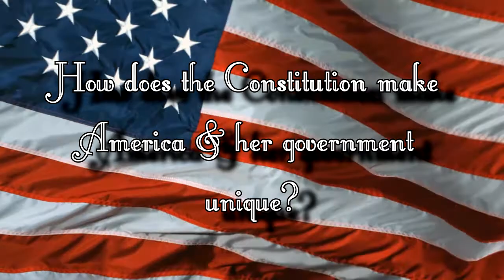How The Constitution Makes America Unique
Constituting America's We The Future Contest Essay Winners speak on how the Constitution makes America and her government both unique and protect our rights!

You can be a winner too! Enter our contest  - details ConstitutingAmerica.org - entries due September 17!

Filmed at New Republic Studios on the Constituting America "We The Future" Mentor Trip

Produced by Constituting America